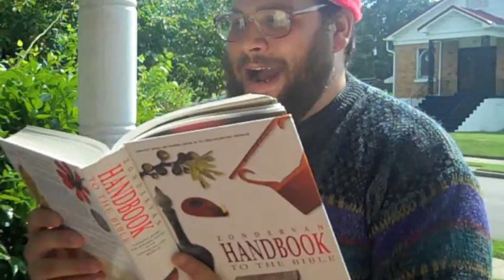Botle Bee's Breakfast Nook Ep. 2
Botle Bee's Breakfast Nook Episode 2: Song - "Heart of the Country" by Paul McCartney